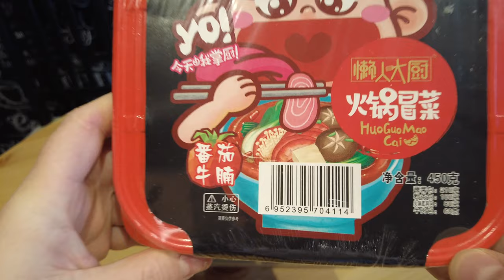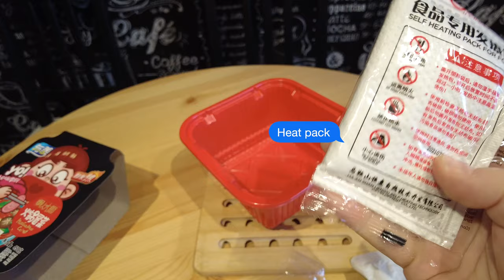Self Heating Hot Pots Chinese Soup Huoguo Mao Cai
Chinese Soup Huoguo Mao Cai Self Heating Hot Pots
Welcome, a family of three will test food, drinks and so on from different countries.